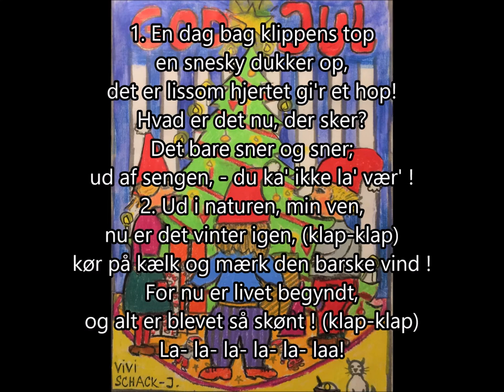VINTERSANG kanon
Olsker Centralskoles børnekor på Bornholm ( 52 børn fra 3. - 7. kl. ) indspillede i 1984 et kassettebånd med titlen "GOD JUL". Det foregik i brdr. Jesper og Jimmy Nielsens studie i Tejn. Sangen her er én af de 14, der blev plads til på båndet.
Hans Askou
febr. 2020